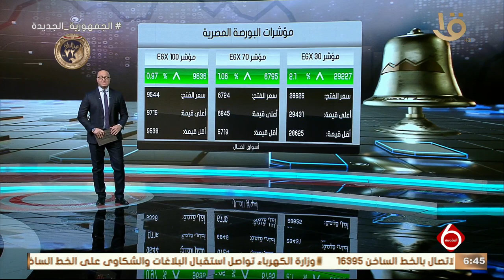أهم اخبار المال والأعمال